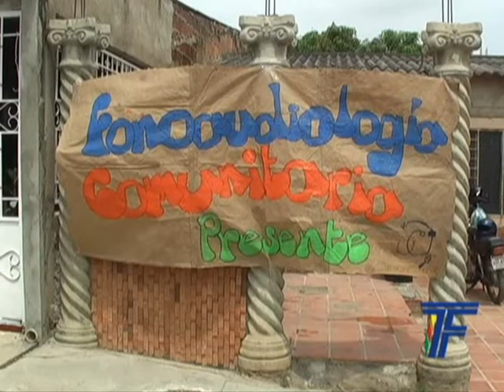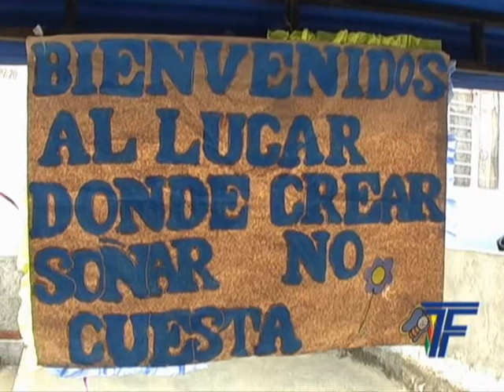Los niños de toman el barrio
Telefrontera. Los niños de toman el barrio